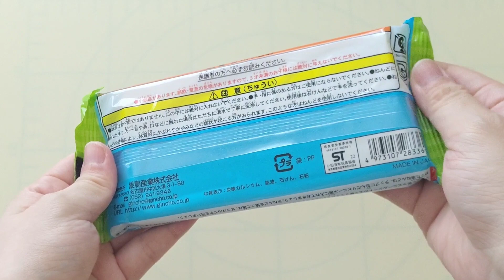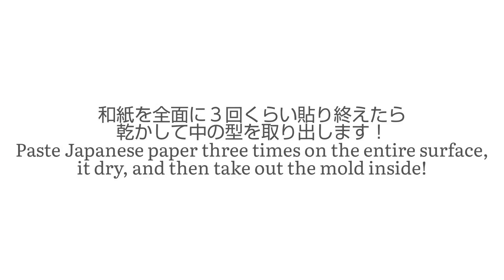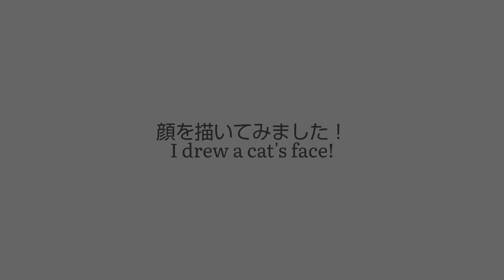How to make "Hariko" paper mache 工作《張り子》の作り方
ご視聴頂きありがとうございます。日本画描きの吉田と申します。
ゆるーくゆるーい感じで動画を作っております。日本画の魅力が少しでも伝われば嬉しく思います♪

お久しぶりの今回は工作動画です！
張り子の作り方を私なりにご紹介します！

※使用している粘土、和紙(障子紙)などは全て100円ショップで買えます。
小さいお子さんでも出来る内容なので、是非ご家族で楽しんでいただけたらと思います♪

作家の作品はコチラにてご覧下さい。